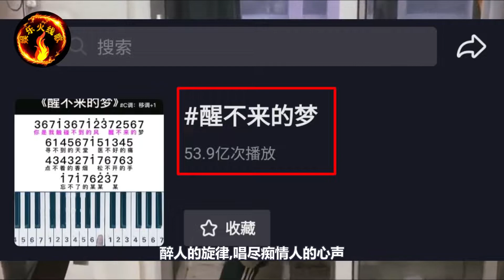原唱回小仙《醒不来的梦》火遍抖音，配上王一博的魔性街舞根本停不下来,男声粤语版翻唱更给力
原唱回小仙《醒不来的梦》火遍抖音，配上王一博的魔性街舞根本停不下来,男声粤语版翻唱更给力，近段时间以来，在短视频平台上面有一首特别火的歌曲
刷爆了很多人的朋友圈，占据热歌榜榜首
相关话题量已经达到50多亿的播放
醉人的旋律,唱尽痴情人的心声
当中有一句经典歌词是：你是我触碰不到的风，醒不来的梦
歌词中充满了思念和遗憾，给人一种忧伤的感觉
百听不厌，我让是循环播放